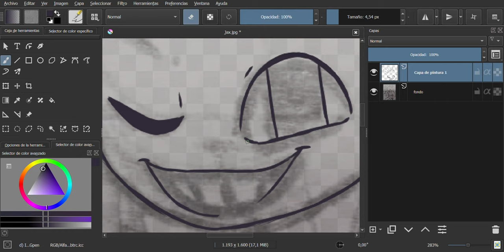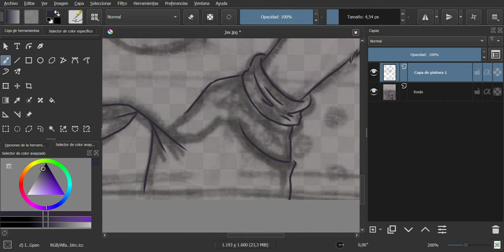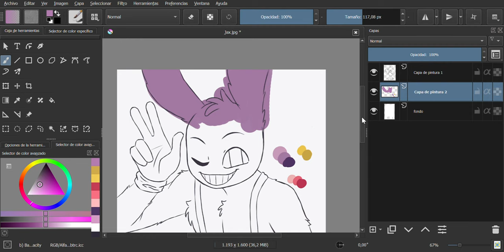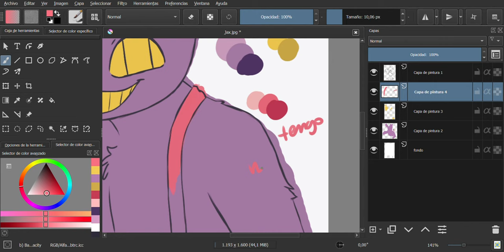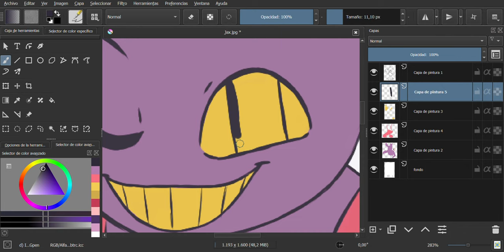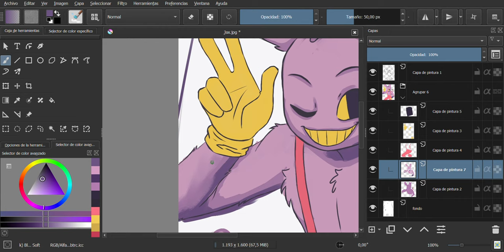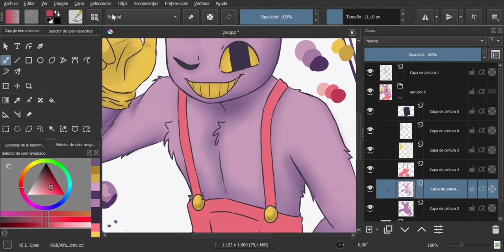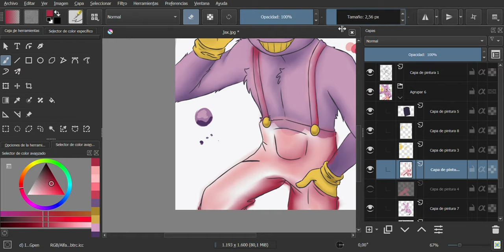Jax (The Amazing Digital Circus) [SpeedPaint]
Buenas Buenas, Zapallitos!

No se a que hora están viendo esto, pero espero que se encuentren bien!

Esta vez les traje otro speedpaint más. En cuanto a TADC, debo admitir que me encantó la animación y la trama que le tienen a su capítulo piloto. En fin, espero que les haya gustado este fanart de Jax.

Y como todas las ocasiones, les dejo la playlist utilizada. Cabe considerar que ninguna de estas canciones ni el personaje son de mi pertenencia.

00:00 The Amazing Digital Circus (Main Theme)
01:55 Dancing around circles until my feet fall off (este no se de quien es, asi que si alguno sabe, dejelo en los comentarios)
03:25 Living Island - Pogo
07:00 I´d rather sleep - Kero Kero Bonito
08:56 Dinner is not over - Jack Stauber